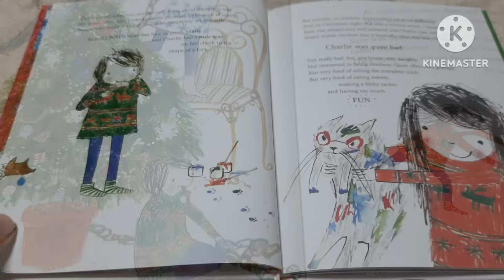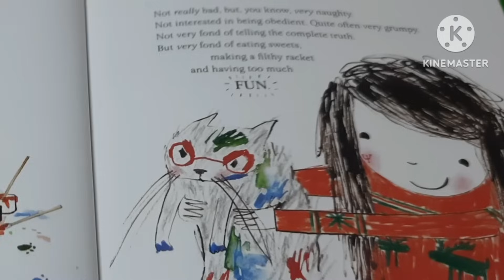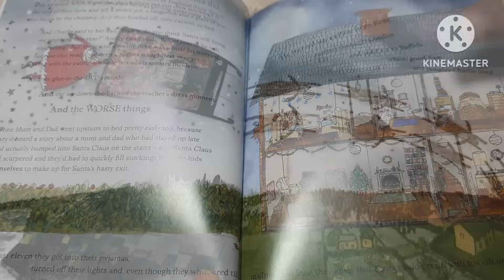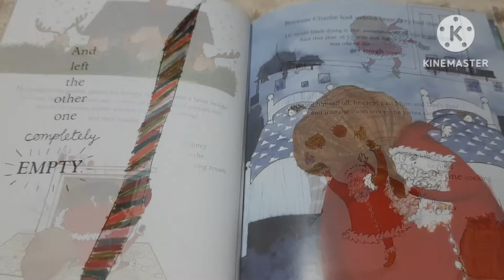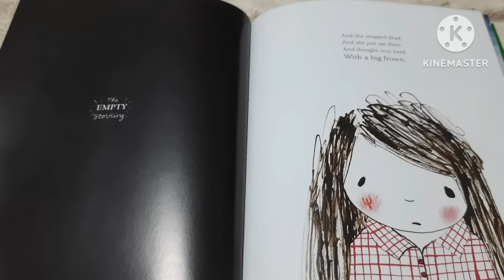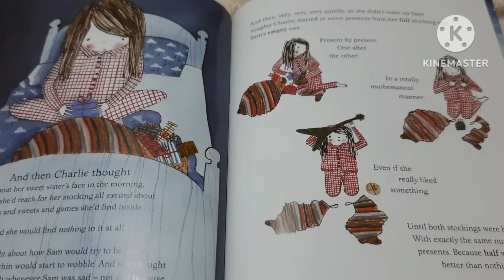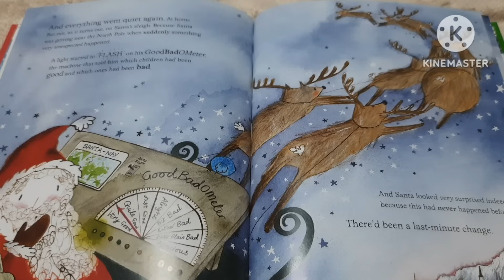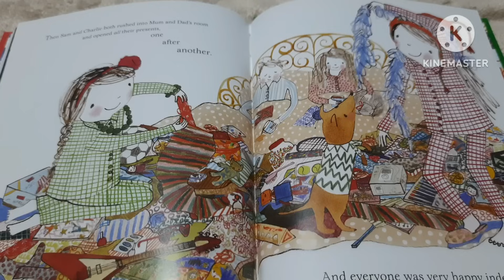The Empty Stocking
by Richard Curtis, illustration by Rebbeca Cobb

1. Santa is coming tomorrow
2. Christmas coming